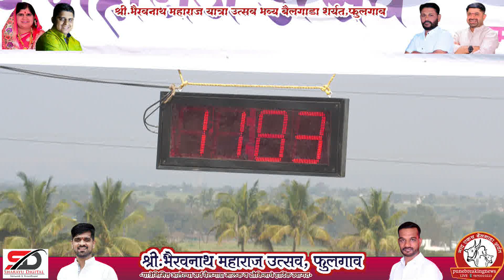भैरवनाथ महाराज उत्सव निमित्त आयोजित भव्य बैलगाडा शर्यत फुलगाव (11.83)